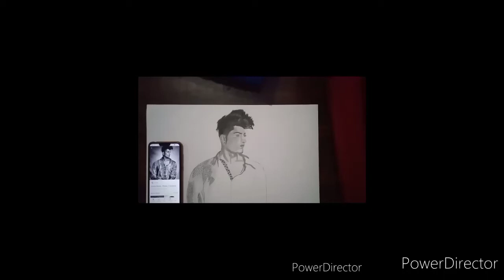how to draw ashish bhatia sketch 💕.